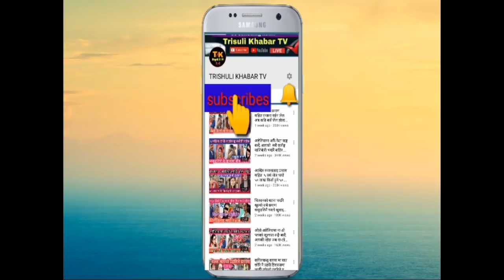भर्खरै हेर्नुस सन्तोस दाइ साउदी पुग्ने बित्तिकै प्रमिला घर आउदै सन्तोस दाइले बोलाय घर छोराछोरी खुसी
रुदै रुदै बिदाइ गरे छोरा छोरी ले
मस्ते दर्सक बिन तपाइहरुलाइ हाम्रो च्यानल मा स्वागत छ यस्तै नया नया समचार र दुखत खबर हेर्नको लागि हाम्रो च्यानल लाई सस्क्राइब गर्नुहोला मन परे सक्दो शेर गर्नुहोला